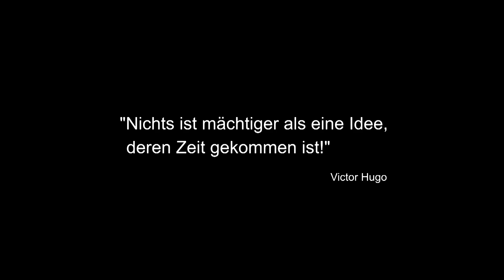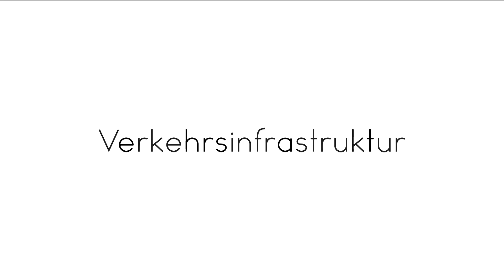Lüpertz-Projekt: Wie die U-Haltestellen aussehen könnten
Das Projekt Kombilösung biegt langsam aber sicher auf die Zielgerade ein. Der Innenausbau der unterirdischen Haltestellen steht kurz bevor. Wie sie aussehen könnten, darüber hat sich Künstler Markus Lüpertz Gedanken gemacht - viele haben es sicher schon in den Badischen Neuesten Nachrichten gelesen. Welche Visionen und Ideen er hat und wie die Karlsruher Stadt- und Straßenbahnkunden in Zukunft im wahrsten Sinne des Wortes "Kunst erfahren" sollen - hier der Film zum BNN-Artikel.